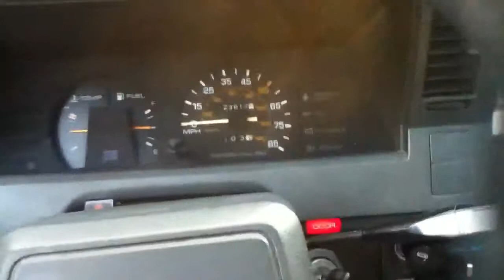1988 Chevrolet nova running for a hour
Well it's never ran this good were at about 45 min idle time and 15 min drive time, only about 2-3 miles total but I wanted to see if it worked. It still won't shift gears good any ideas on a kick back cable